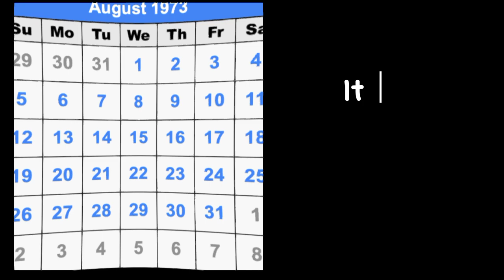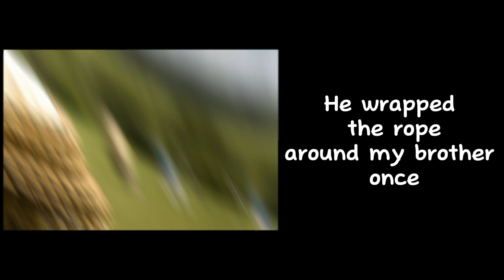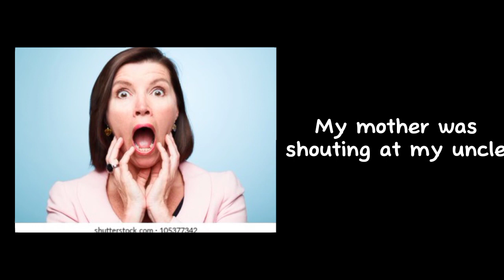"SHIMENAWA" BY:NAOKO KUMAGAI